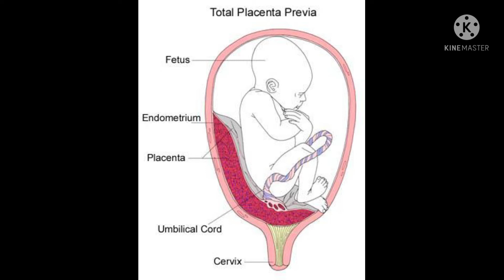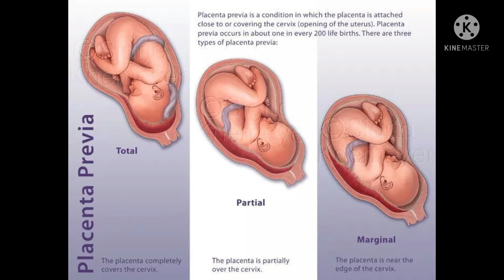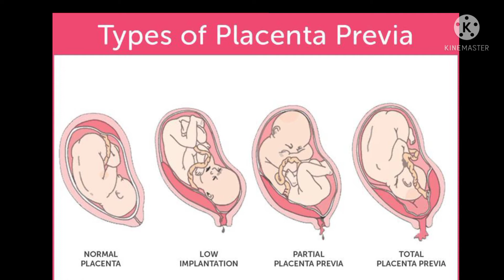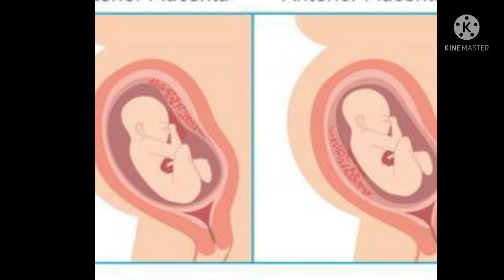placenta previa during pregnancy in tamil|low-lying placenta in tamil|symptoms and precautions